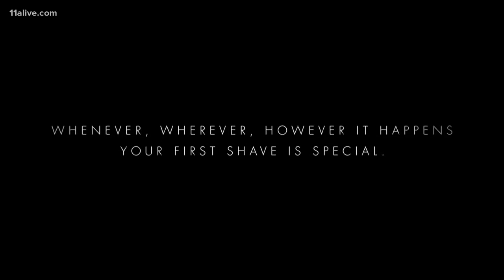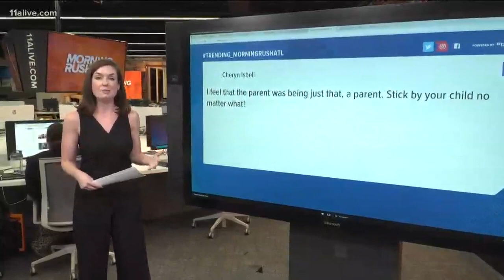Gillette transgender ad makes waves on social media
In it, a father teaches his transgender son how to shave. It's turned into a big talker on social media.